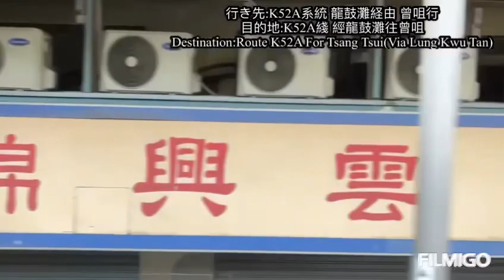港鐵巴士 ADL Enviro 500 828號 屯門站→富健花園間 左側面展望